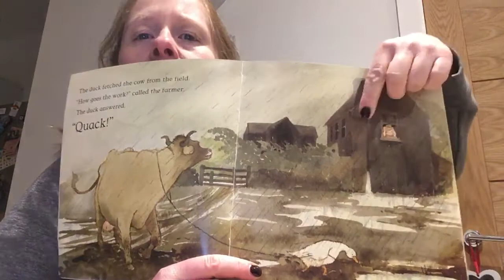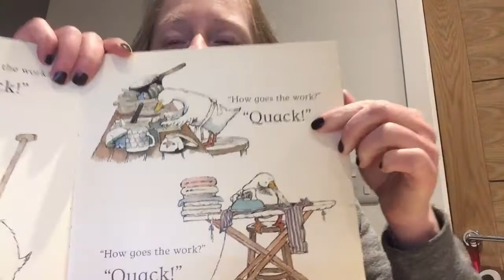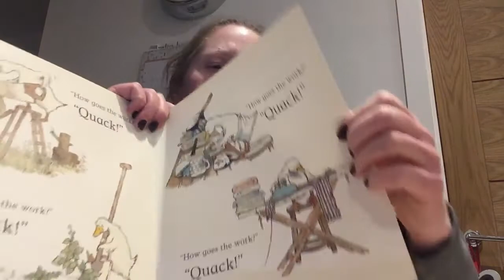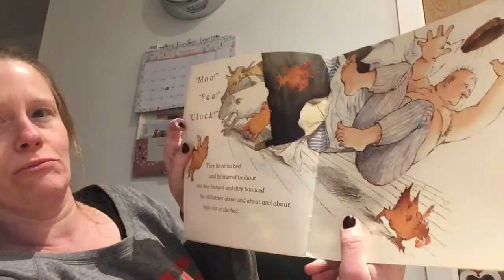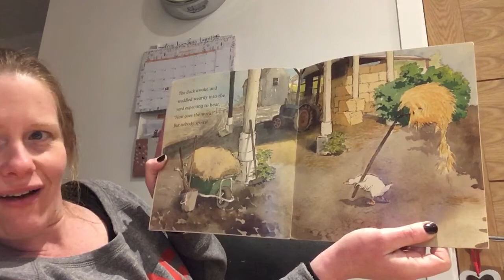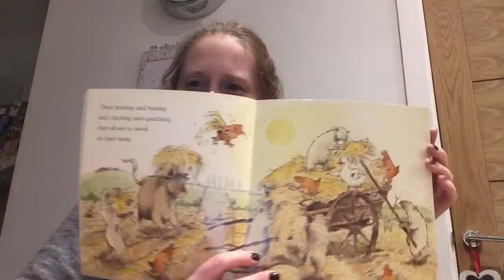Farmer Duck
There once was a duck who had the bad luck to live with a lazy farmer.
Join in with this famous picture book written by the author of Owl Babies.